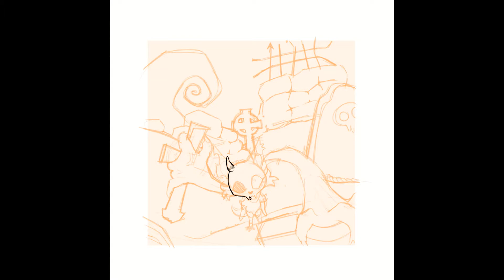drawing DRED... 10 years later!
gary i need a video editing program